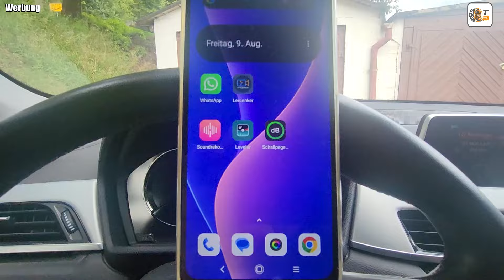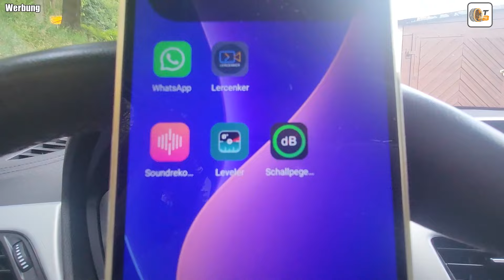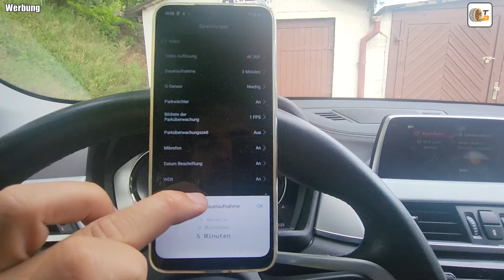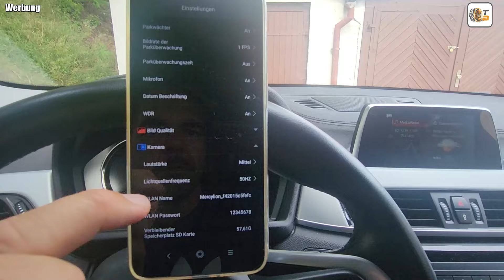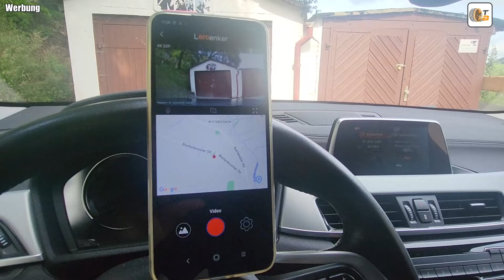Testbericht: Mercylion A23-2 OEM-Dashcam mit 4K-Auflösung (Unboxing, Einbau, Funktionen)